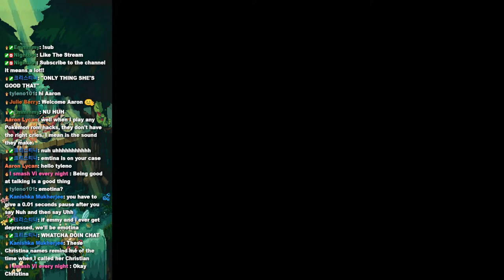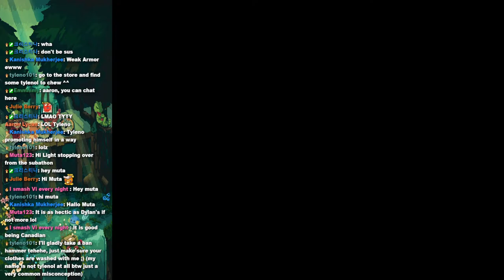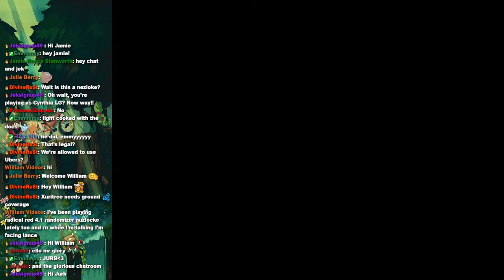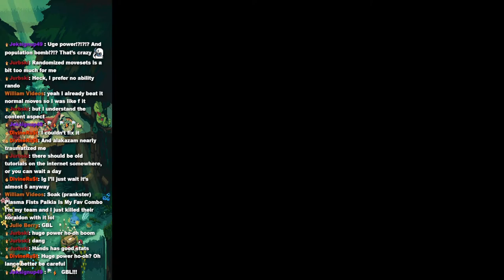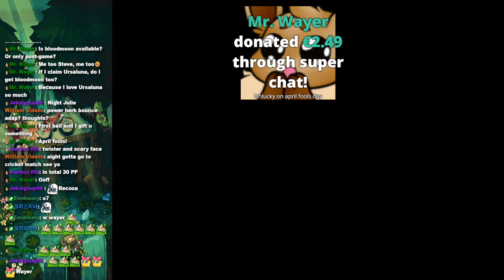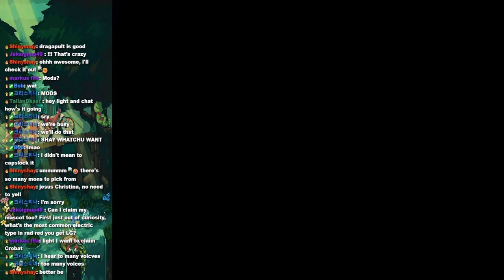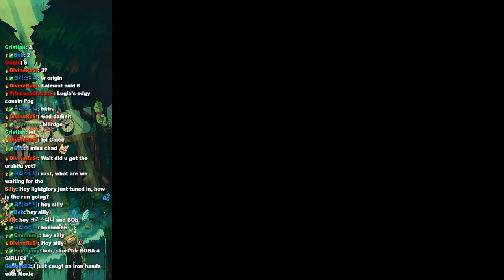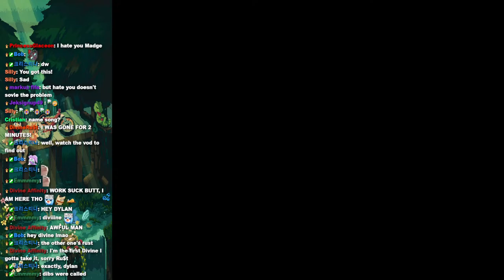April Fools | Pokemon Radical Red 4.1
Pokemon Radical Red But Its Made Easy.
The Radical Red Update is out adding alot of new pokemon, puzzles and changes to the overall amount of boss fights and difficultly in normal mode.
Credits: Nintendo For Thumbnail assets.